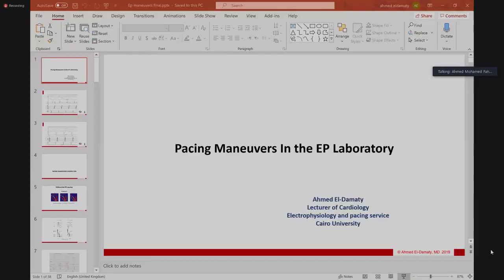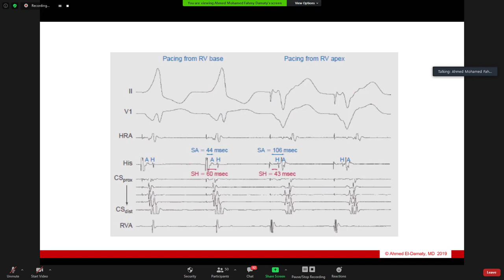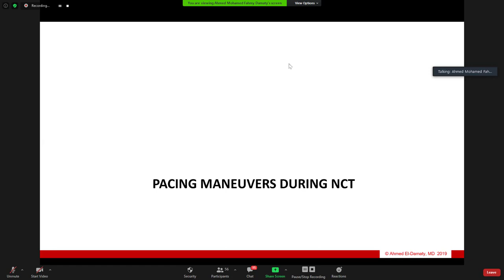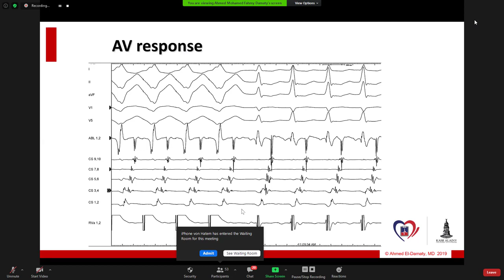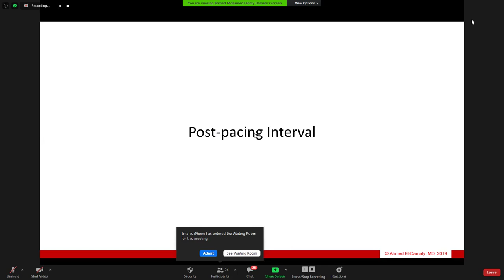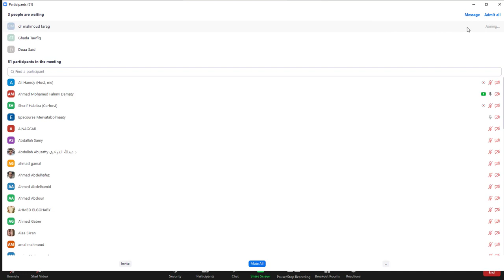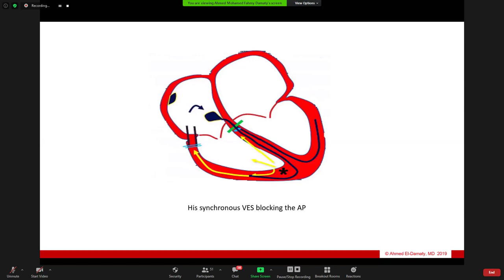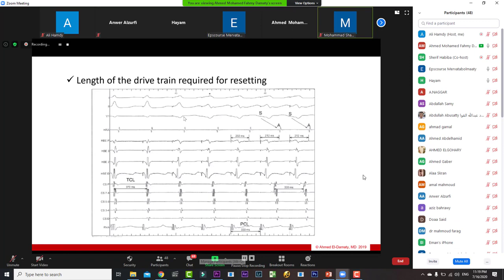pacing maneuvers in the EP Laboratory Dr Ahmed El Damaty